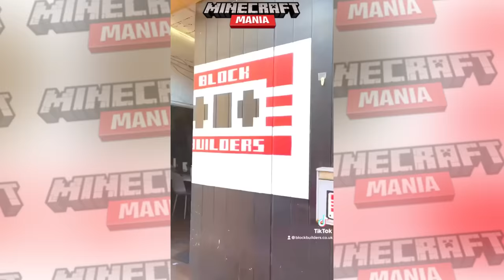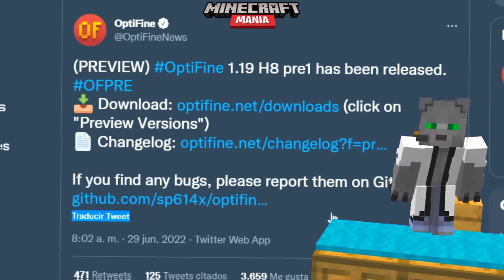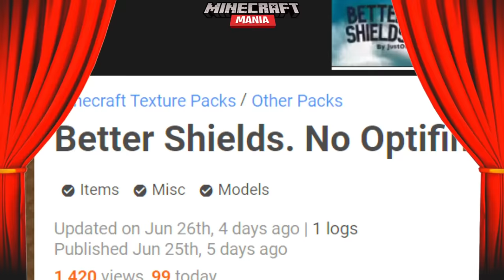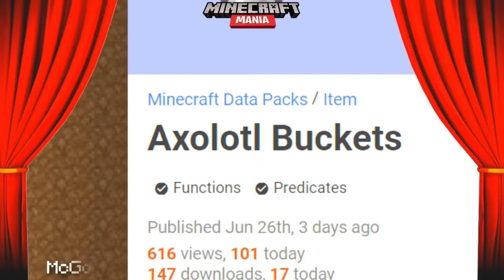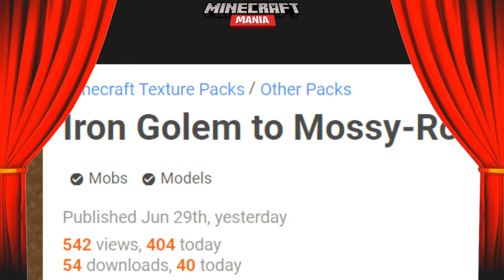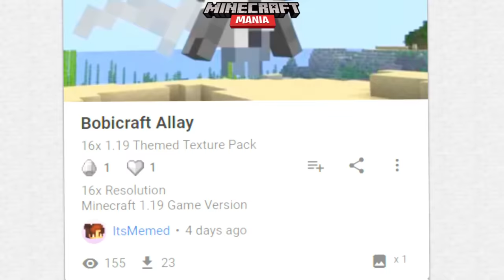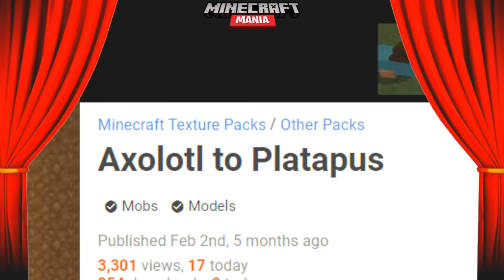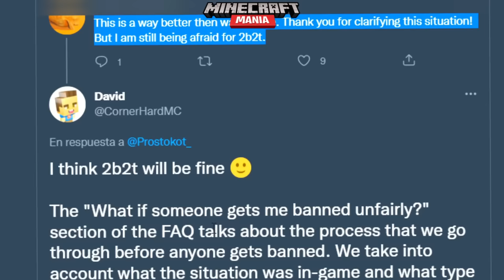Minecraft Manía - Perry??? Allay con Skin Y MÁS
📚 Mi Libro:
- Argentina, Perú, Colombia: encunetralo en Buscalibre!